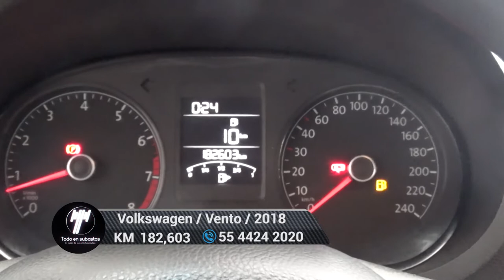Volkswagen / Vento / 2018 - 5657